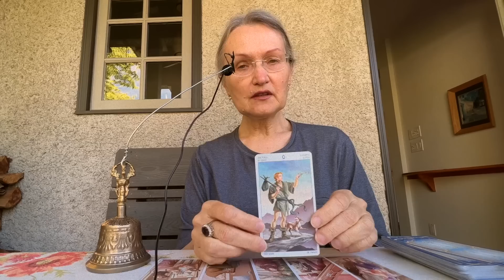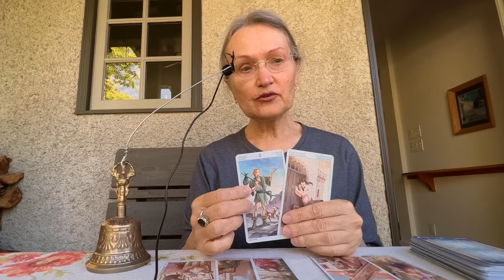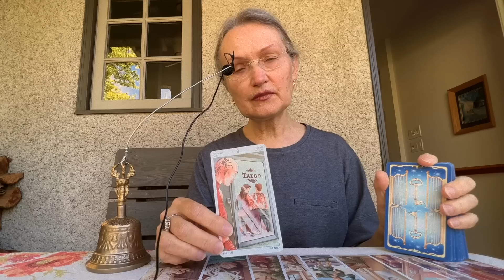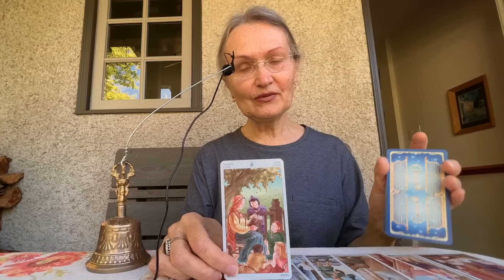К чему вас подведут Высшие Силы? Что у Вас на Пороге? Колена Таро